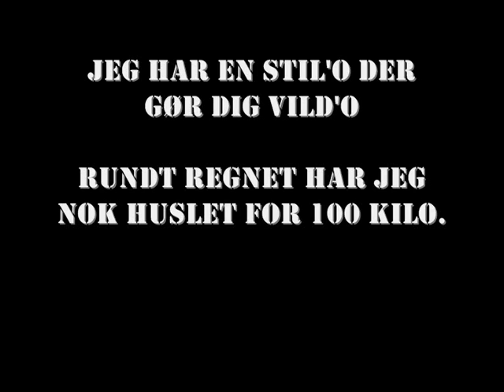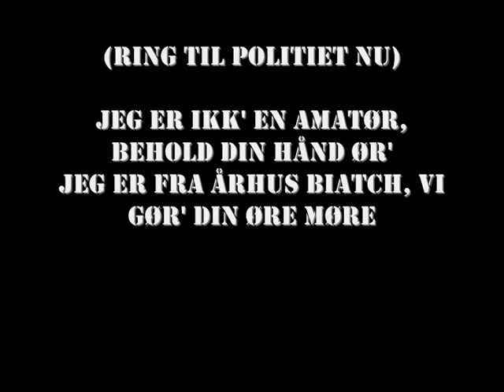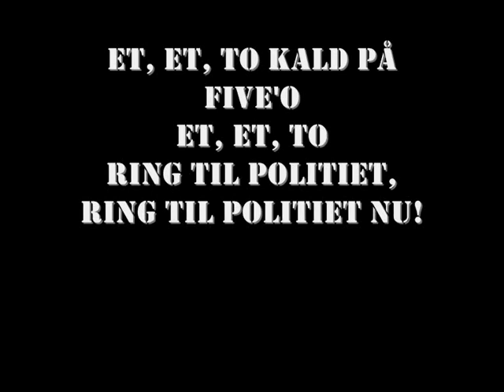Bring det på - Ring til politiet, with lyrics